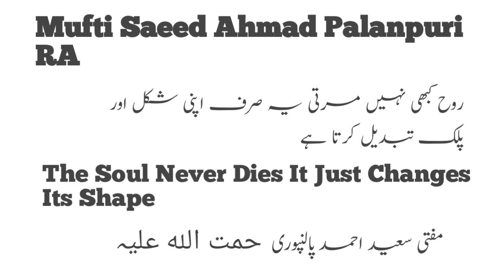Mufti Saeed Ahmad Palanpuri The Soul Never Dies It Just Changes Its Shape